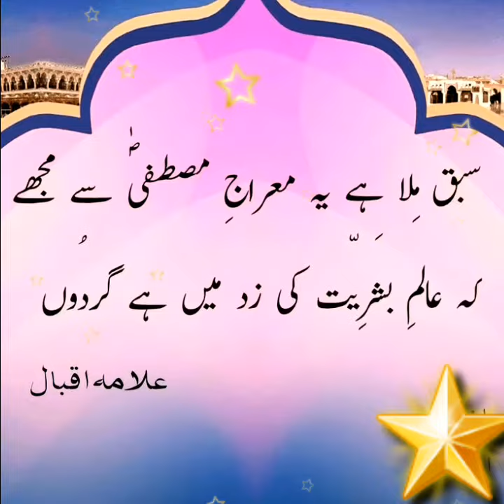Milad-Un-Nabi Poetry|| Rabi-ul-Awal Literature||Urdu Classical Literature||Iqbal's Ishq Rasool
Beautiful ashars(poetry) of